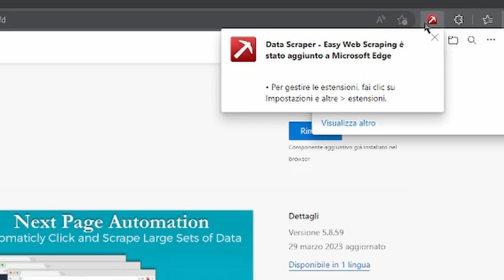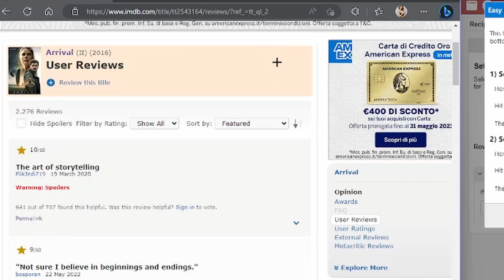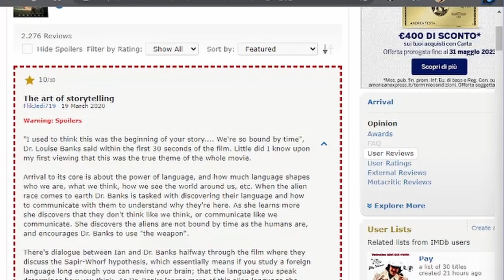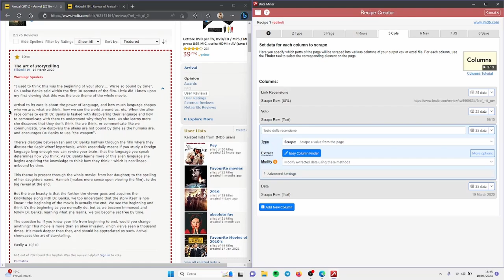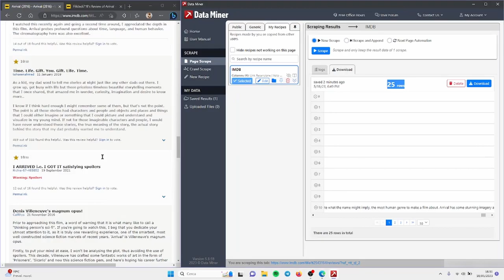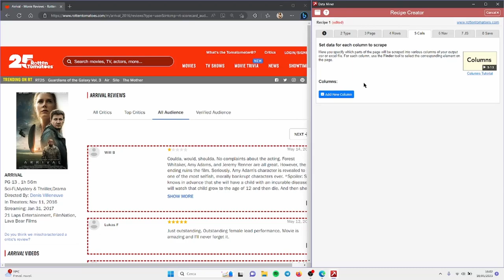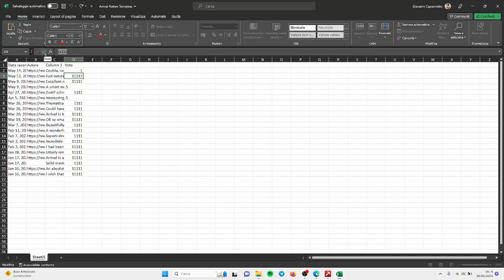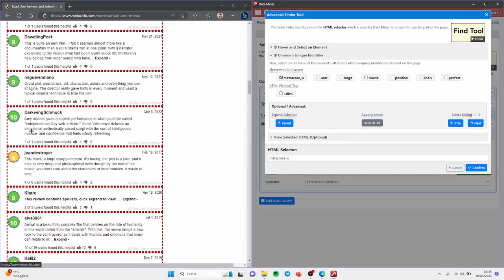Tutorial Dataminer (completo): siti IMDB Metacritic Rotten Tomatoes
In questo video Giovanni Caponnetto, studente del corso di Sociologia digitale della laurea magistrale in Scienze del testo per le professioni digitali illustra le caratteristiche del programma Dataminer usato per estrarre informazioni (scraping) dai siti internet.

In questo caso il sito da cui si sono estratte informazioni è IMDB

Il tutorial fa parte del progetto di ricerca "Il cinema dei dati" coordinato da Davide Bennato